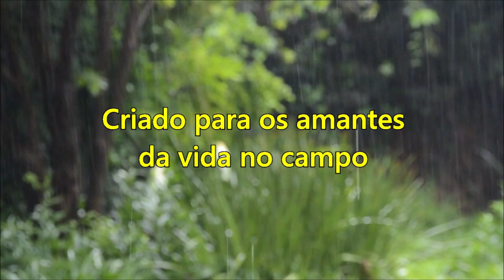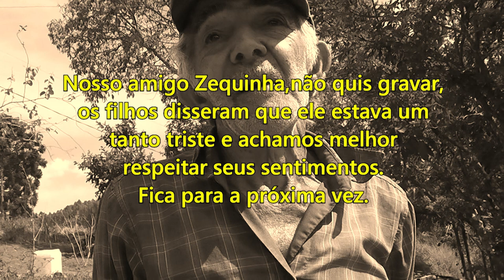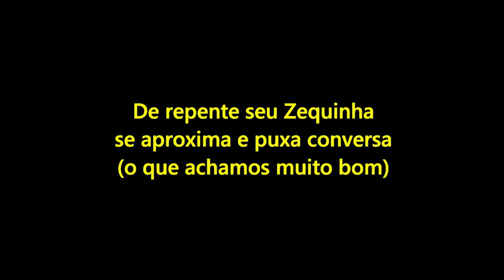Vida na roça - Indo ao sitio do Adélio.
Sempre que possível, vamos visitar os queridos amigos que fizemos em nossas incursões por Minas Gerais. Dessa vez não foi diferente. A gente se sente mais leve depois passeios como esses.